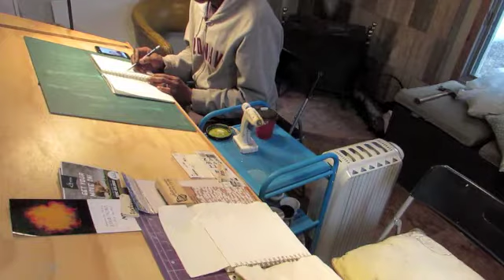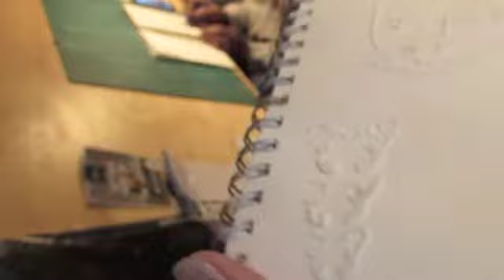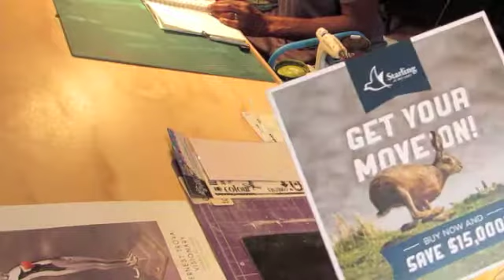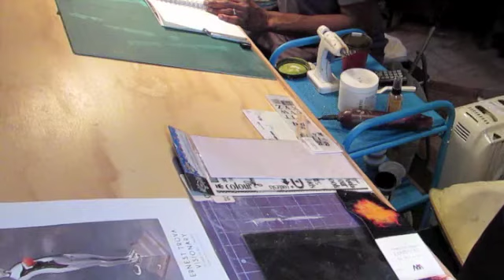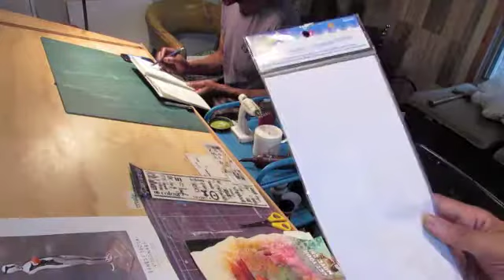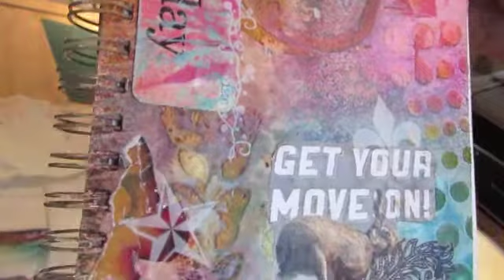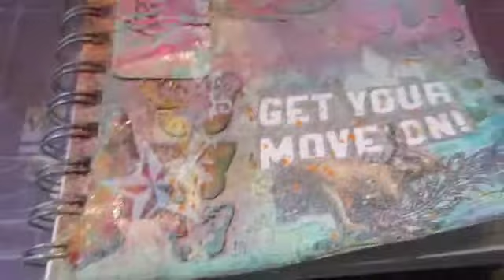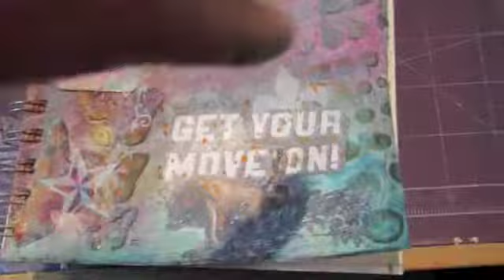Art Journal Page #5 -100 Day Project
Join Richard and I as we start a new creative art adventure.